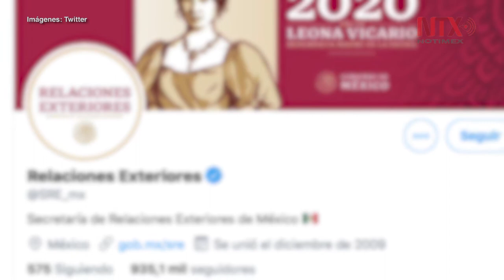México envía a nuevo encargado de Negocios en Bolivia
El Gobierno de México envió a Edmundo Font como nuevo encargado de Negocios ad interim en la Embajada de México en La Paz, Bolivia.